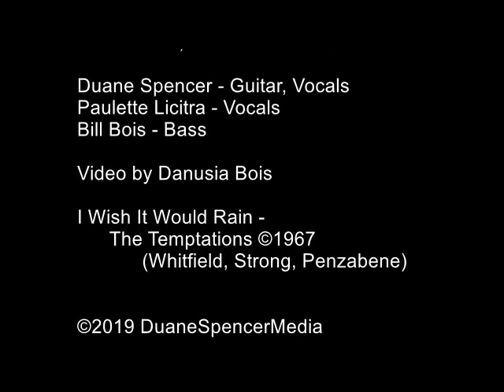Duette Live at Brown's Diner - 10.6.19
Duette Live at Brown's Diner, Nashville - October 6th, 2019

Duane Spencer - Guitar, Vocals
Paulette Licitra - Vocals
Bill Bois - Bass

Video by Danusia Bois

(Whitfield, Strong, Penzabene)

This purpose of this upload is for viewer enjoyment and education not for monetary gain.